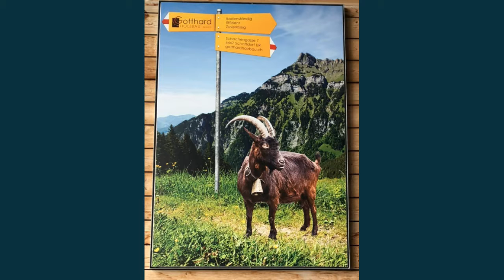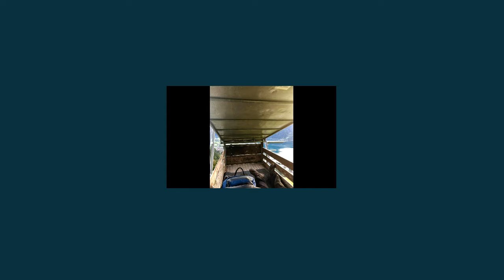CARNIVORE on a HIKE in FLÜELEN, WILDHEUERPFAD, SWITZERLAND 2019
This time I felt energetic through the whole hike, the only thing I ate was Pemmican and drinking Electrolyte Snake Juice.
As a Vegan I had no endurance and no energy. What a difference it is now, to hike on a carnivore diet.

SWITZERLAND is one of the best places to hike. Taking you with us on a tour. Enjoy!